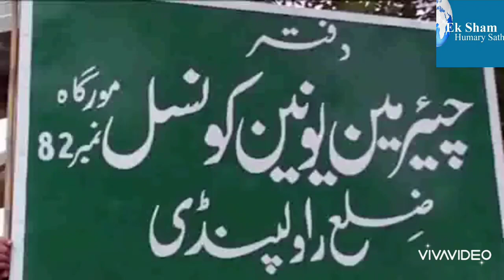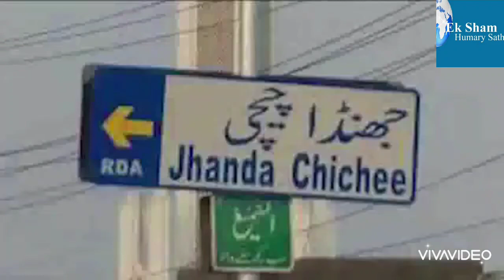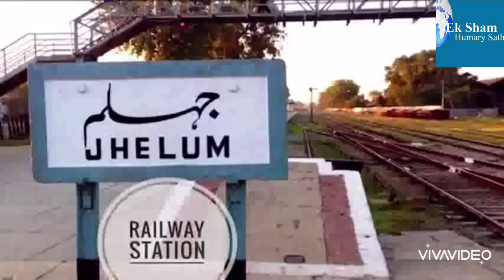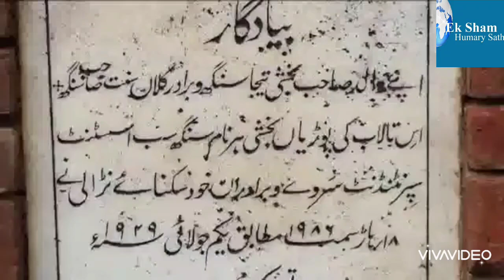History of Rawalpindi